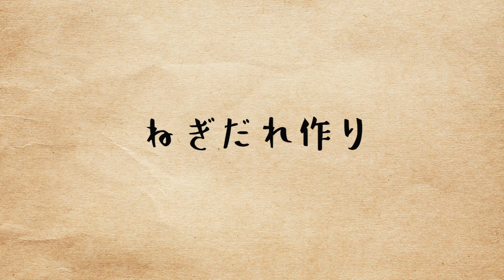【暑い日にオススメ料理】サッパリ絶品エビワンタンを作って食べる！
はるあんの美味しい料理動画へようこそ♪
冷たいエビワンタンの作り方！夜ご飯にぴったりです♪

エビワンタン＊分量
（30個分）
えび　　　　　殻無しで約200g
鶏もも肉　　　100g
レンコン　　　80g

小ネギ・トマト・生姜など
ポン酢
砂糖

ワンタンの包み方はお好みで大丈夫です！
さっと茹でて、水でしっかり冷やしてね！

この動画で美味しそう！と思ってくれた方は、